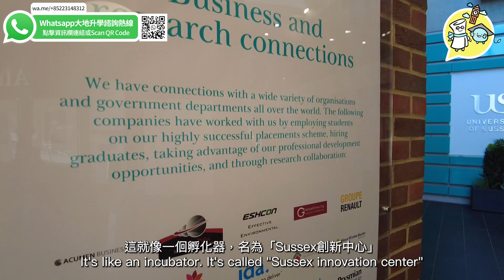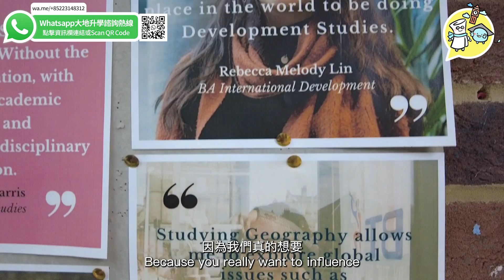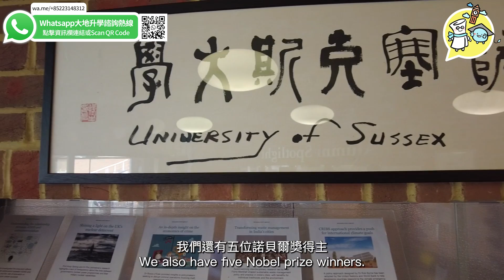【英國大學 University of Sussex】英國度假勝地Brighton | 學業、心理、英語及就業支援超全面！| 學生有機會建造一級方程式賽車！|獨家Sussex創新中心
今集由大地海外升學節目主持人Daniel﹐訪問University of Sussex的職員Monika﹐讓大家能夠深入了解這間學校。Monika說﹐University of Sussex有很多國際學生﹐更於2021年更贏得了英國最多元化大學的獎項。學校有一個名為「Sussex創新中心」的地方﹐那裡有約160家企業﹐自從成立以來賺了大約2.5億英鎊﹐學生能夠在當中與這些企業合作﹐建立聯繫！University of Sussex的特別之處﹐是學生能夠有機會接觸與別不同的東西﹐例如工程學學生每年都會建造一輛完整的一級方程式賽車﹐並在銀石賽道上試車﹐是一個很難得的體驗！另外﹐學校亦會為學生提供多方面的支援﹐無論學生有任何困難﹐包括學業、心理、英語及就業前景等問題﹐都可以找老師協助﹐也有不同的計劃可以幫助學生成長。想了解更多關於University of Sussex的資料？快點看足本訪問及找我們的顧問做免費升學諮詢！